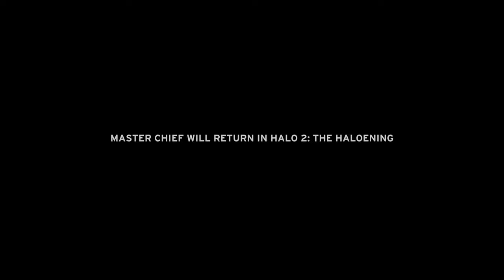Halo CE Infinite Evolved Modded Full Game (No Commentary)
Halo CE with Halo Infinite twist mod and credit to Big Smork. No commentary in Halo MCC: Halo CE Infinite Evolved Mod Full Campaign Movie.

Goal: 1,000 Subscribers = I would read entire Bleach Manga collection in one sitting.

Timeline
0:00 Pillar of Autumn
17:19 Arriving on Halo
41:26 Truth and Reconciliation
1:07:23 The Silent Cartographer
1:29:20 Assault on the Control Room
2:01:31 343 Guilty Spark
2:29:45 The Library
2:53:33 Two Betrayals
3:29:03 Keyes
3:46:59 The Maw